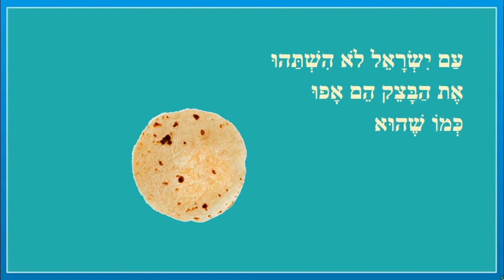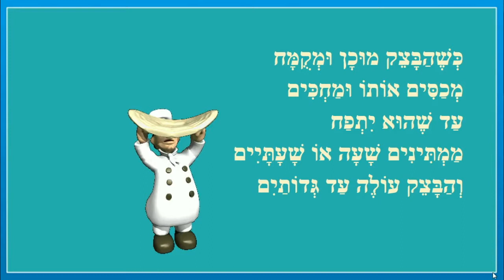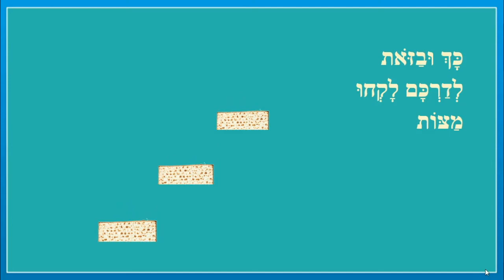ההבדל בין לחם למצה - סיפור לפסח לילדים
סיפור לפסח לילדים - כותבת יוצרת: ריקי זקן
הַהֶבְדֵּל בֵּין לֶחֶם לְמַּצָּה
עַם יִשְׂרָאֵל נֶחְפְּזוּ
מִמִּצְרַיִם לִבְרֹחַ
הַבָּצֵק שֶׁהֵכִינוּ
לֹא הִסְפִּיק לִתְפֹּחַ
עַם יִשְׂרָאֵל לֹא הִשְׁתַּהוּ
אֶת הַבָּצֵק הֵם אָפוּ
כְּמוֹ שֶׁהוּא
וְקִבְּלוּ מַאֲפֶה דַּק וְשָׁטוּחַ
וְלֹא לֶחֶם תַפוּחַ
הֵם קִבְּלוּ מַצּוֹת